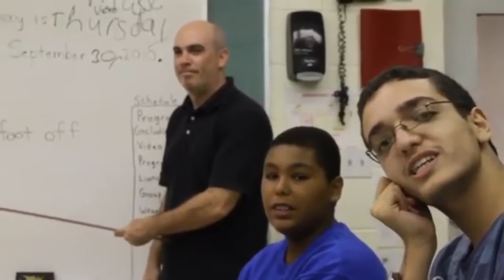GET YOUR FOOT OFF MY FOOT (EXTREME EARRAPE)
The human foot is a strong and complex mechanical structure containing 26 bones, 33 joints (20 of which are actively articulated), and more than a hundred muscles, tendons, and ligaments.[1]The joints of the foot are the ankle and subtalar joint and the interphalangeal articulations of the foot.

An anthropometric study of 1197 North American adult Caucasian males (mean age 35.5 years) found that a man's foot length was 26.3 cm with a standard deviation of 1.2 cm.[2]

The foot can be subdivided into the hindfoot, the midfoot, and the forefoot:

The hindfoot is composed of the talus (or ankle bone) and the calcaneus (or heel bone). The two long bones of the lower leg, the tibia and fibula, are connected to the top of the talus to form the ankle. Connected to the talus at the subtalar joint, the calcaneus, the largest bone of the foot, is cushioned inferiorly by a layer of fat.[1]

The five irregular bones of the midfoot, the cuboid, navicular, and three cuneiform bones, form the arches of the foot which serves as a shock absorber. The midfoot is connected to the hind- and fore-foot by muscles and the plantar fascia.[1]

The forefoot is composed of five toes and the corresponding five proximal long bones forming the metatarsus. Similar to the fingers of the hand, the bones of the toes are called phalanges and the big toe has two phalanges while the other four toes have three phalanges. The joints between the phalanges are called interphalangeal and those between the metatarsus and phalanges are called metatarsophalangeal (MTP).[1]

Both the midfoot and forefoot constitute the dorsum (the area facing upwards while standing) and the planum (the area facing downwards while standing).

The instep is the arched part of the top of the foot between the toes and the ankle.